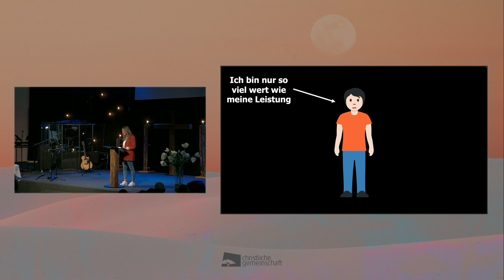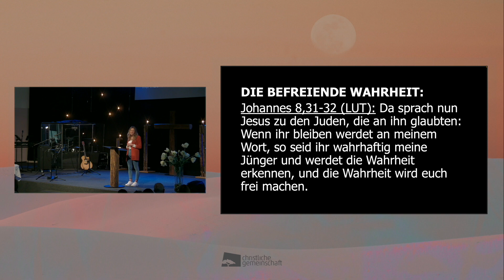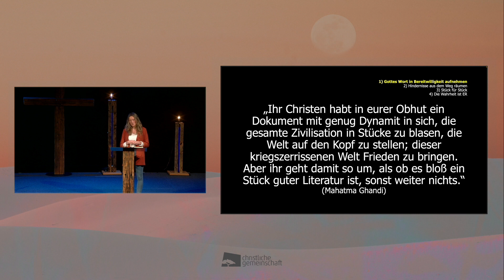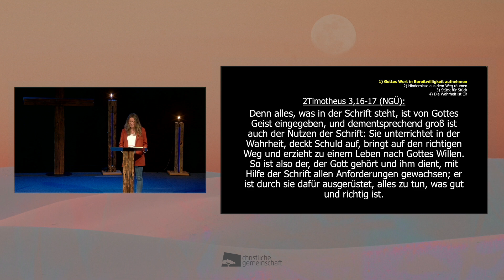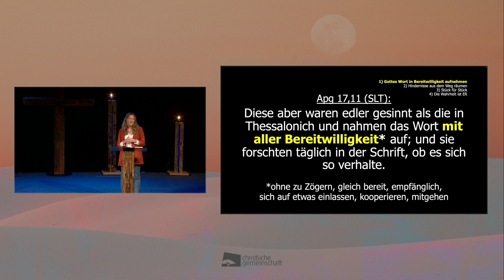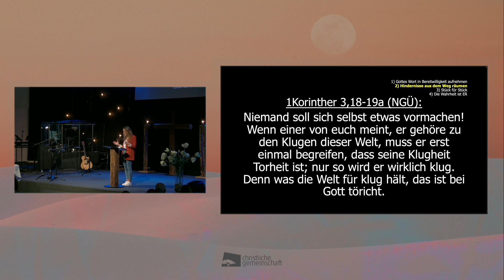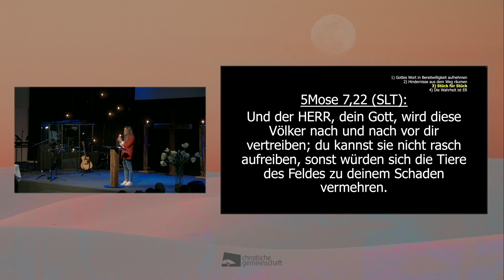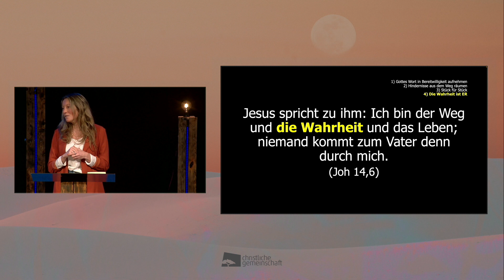Die Wahrheit über die Wahrheit - Theresa Planer - Serie "Der Wahrheit auf der Spur" Teil 5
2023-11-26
Theresa Planer - Pastorin
Die Wahrheit über die Wahrheit
Serie: „Der Wahrheit auf der Spur – Lebenslügen entlarven und überwinden“ Teil 5